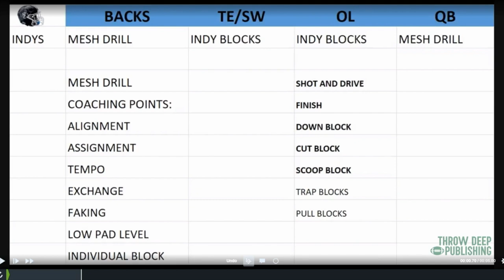The Slot-T Offense: Best Indy and Practice Procedure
Shawn Liotta breaks down the secrets of the Slot-T Offense and how to handle practice preparation for this scheme.

Chapters:

00:00 - INDY & Practice Preparation for the Slot-T

 slot t offense slot t football coaching the slot t offense coaching football virtual coaching clinic